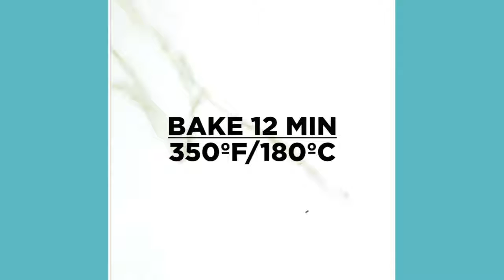Top 6 Tasty Recipes Video | Best Foods And Cakes From Tastemade Facebook Page #235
Dulce de Leche Chocolate Cookies                      Full  recipe:
Swedish Meatball Pot Pie                              Full  recipe:
Spiced Carrot Flautas With Carrot Top Salsa Verde     Full  recipe:
Rainbow Bagels with Whipped Cream                     Full  recipe:
Matcha Tiramisu Cake                                  Full  recipe

Google+
Affimity :